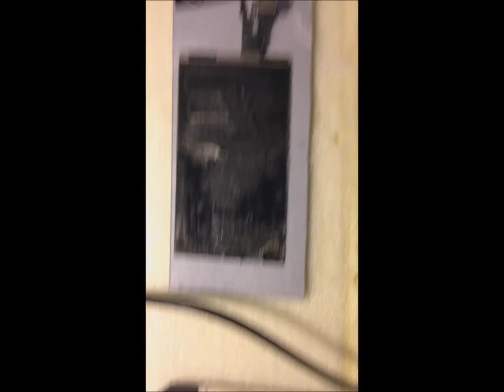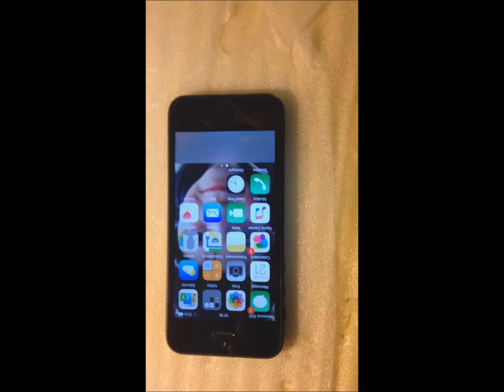Cambio vetro rigenerazione LCD iPhone 5 part3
Come rigenerare il dispaly cambiando il solo vetro su un iPhne 5 parte 3 procedura completa.